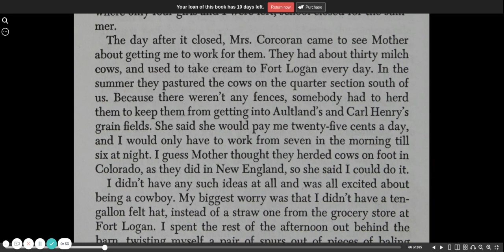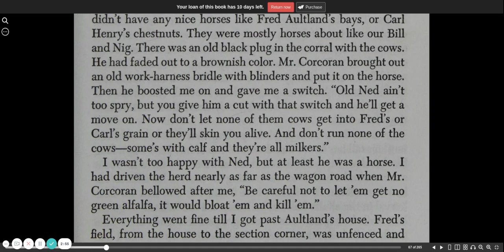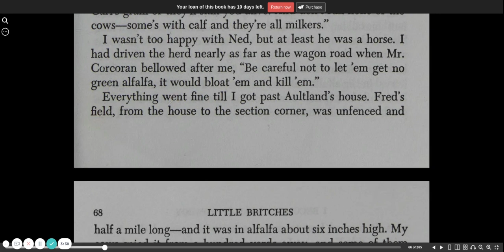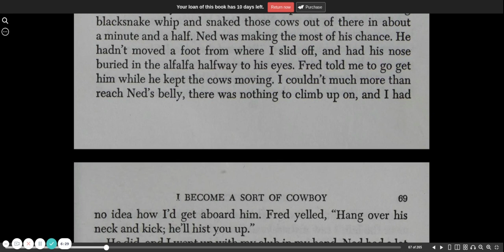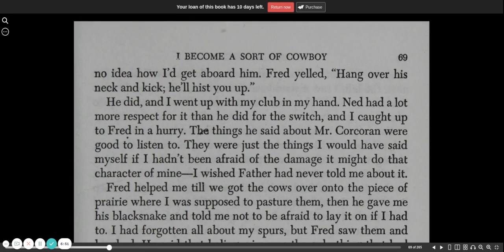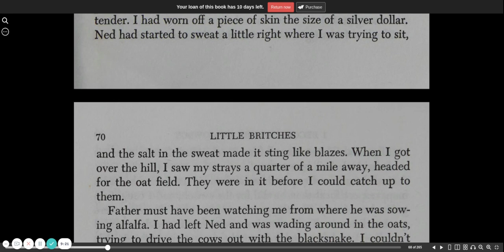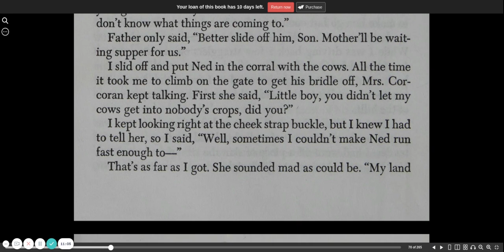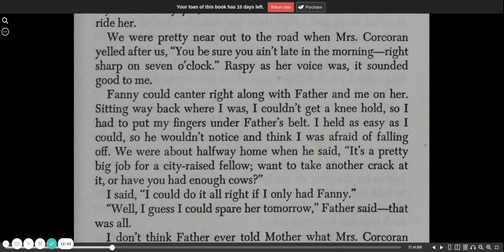Little Britches chapter 8a | CC Challenge | audio book | Ralph Moody